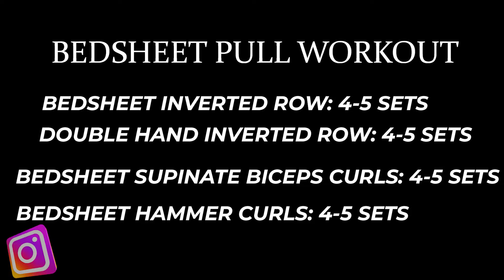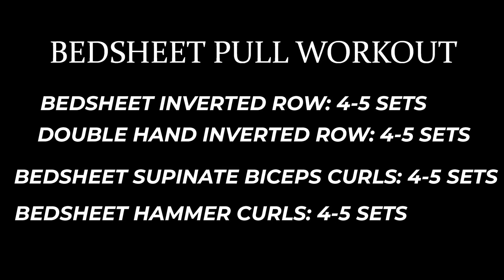The BEST Home Pull Workout (Sets Included) NO PULL UP . By Strength Coach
If you are going to do a HOME PULL WORKOUT to build a bigger back and biceps then you better make sure it’s as close to perfect as possible.  In this video, I’m going to show you the perfect back and biceps chest workout to work your entire back from top to bottom and whole biceps , putting the latest in sports training science behind the exercise selections.  Make no mistake, training at home does not have to be a compromise.  I’ll show you how to build bigger back and biceps regardless of whether your gym close or not.

Bodyweight back workouts are not very common, at least not those that don’t require a pullup bar.  The reason for this is due to the misconception that people have that you can’t build muscle in your back without using heavy weights.  That is simply not true.  In this video, I show you how to hit your upper back, middle back and lower back with three body weight back exercises that can be combined into one killer home back  and biceps workout.
Like any muscle group, you want to be sure that you maximize the contraction of the muscle you are trying to work to get it to grow.  In the case of the back muscles, many people will rely on momentum instead of muscle to move the weight.  We tend to heave the weights up and not muscle the weights up on most back exercise reps.  That understood, we often times can see a great acceleration of gains when we switch to back exercises that are done with our own bodyweight since we can control them much better and ensure a proper contraction.

Just keep in mind though guys that for the best results, you need to pair your workout routine with the right nutrition plan as THAT really is the key and is FAR more important than your training when it comes to drastically transforming your body and packing on size. To be honest, now is a better time than ever to start prioritizing your nutrition and learning how and what you need to be fueling your body with to maximize growth.

For more videos in the perfect workout or for a complete gym version of the perfect back, leg, chest, biceps and triceps workouts and for Nutrition help  be sure to  to our channel here on youtube and turn on notifications so you never miss a new video when it’s published.